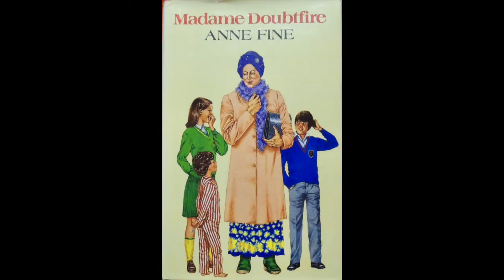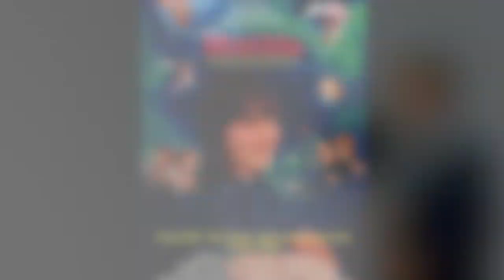Things you didn't know about Mrs. Doubtfire!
Robin Williams timeless classic of Mrs. Doubtfire was based around the heavy subject of divorce, but was able to introduce it to 90s kids in a way that was understandable.
Can you believe there was almost a sequel?! Here's a few things you may not have known about the movie, Mrs. Doubtfire, a few bits of trivia to get the conversation going around the dinner table!